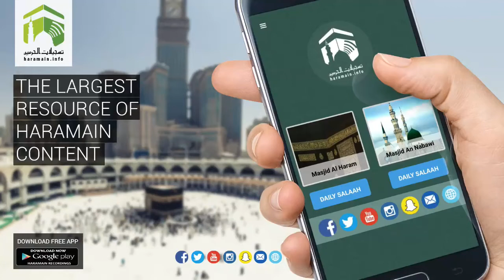10th November 2017 Madeenah Jumua Salah by Sheikh Hudhaify